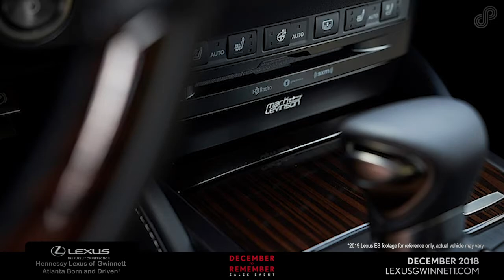2019 Lexus ES 350 Offer Hennessy Lexus of Gwinnett December SP